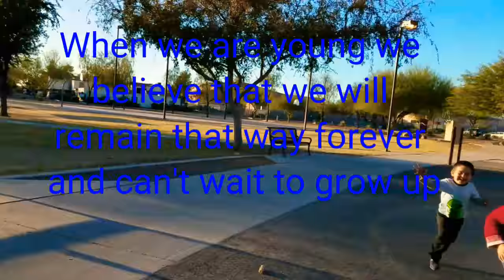When we are young we believe that we will remain that way forever and can't wait to grow up and when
When we are young we believe that we will remain that way forever and can't wait to grow up and when we do we want to be young again